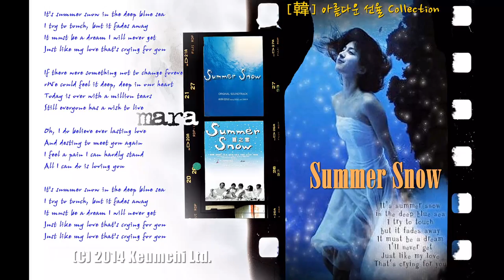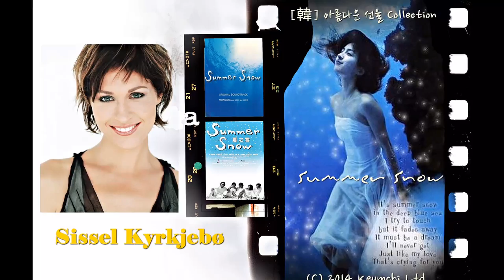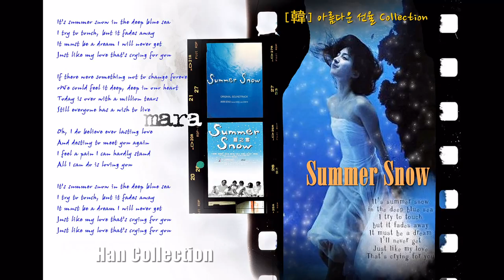Sissel Kyrkjebø - Summer Snow (The water is wide) (Featuring Zamfir) ...♪aaa (HD) [Keumchi - 韓]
Sissel Kyrkjebø - Summer Snow ...♪aaa (HD)
Featuring - Gheorghe Zamfir
"Summer Snow" Melody is based on "The water is wide"(Traditional)